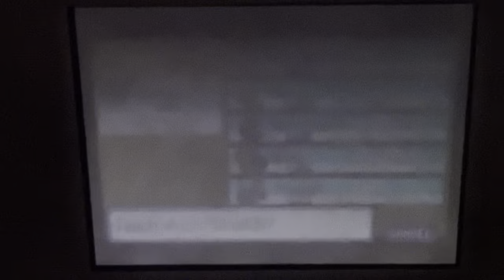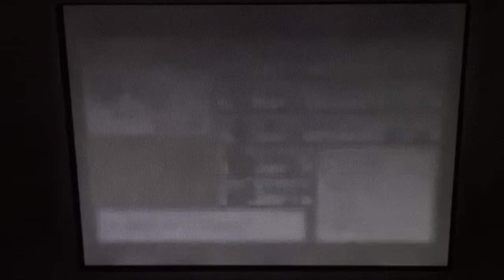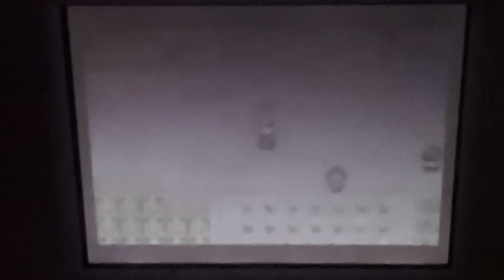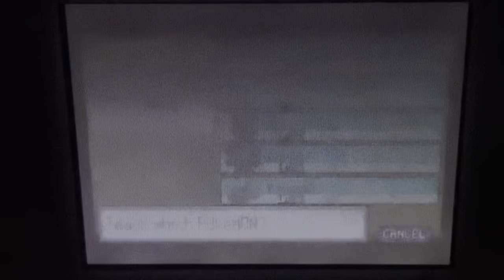Yet another Pokémon Ruby nuzlocke part 9 challenging my DAD